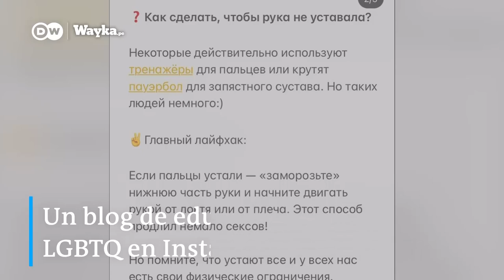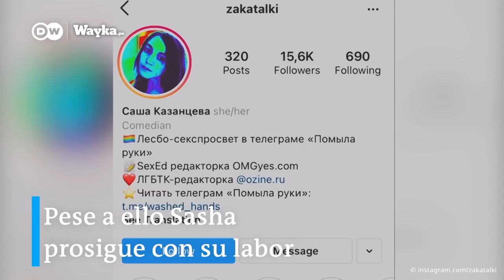Educación sexual para lesbianas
“Si eres lesbiana no puedes contraer enfermedades de transmisión sexual” Esta y muchas otras equivocaciones le fueron dichas a Sasha cuando buscaba información sobre el sexo entre lesbianas.